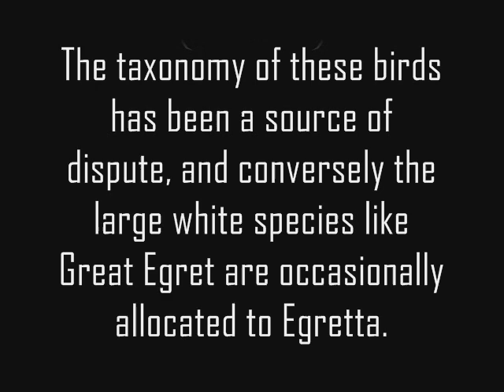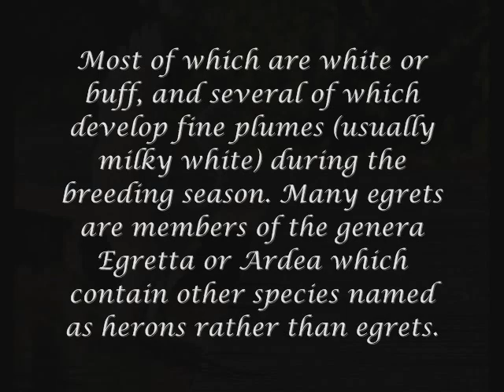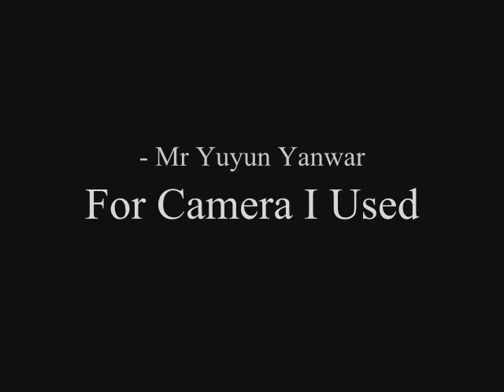Wildlife Photography by Roy Ubaidillah Hasby Egretta Egret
An egret (play /ˈiːɡrət/) is any of several herons, most of which are white or buff, and several of which develop fine plumes (usually milky white) during the breeding season. Many egrets are members of the genera Egretta or Ardea which contain other species named as herons rather than egrets. The distinction between a heron and an egret is rather vague, and depends more on appearance than biology. The word "egret" comes from the French word "aigrette" that means both "silver heron" and "brush," referring to the long filamentous feathers that seem to cascade down an egret's back during the breeding season.